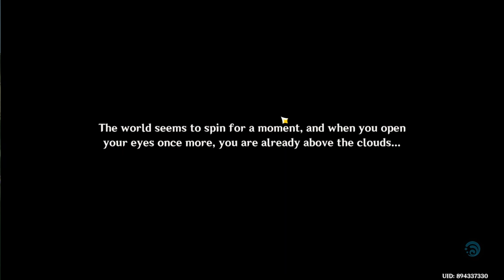Chenyu's Blessings of Sunken Jade World Quest